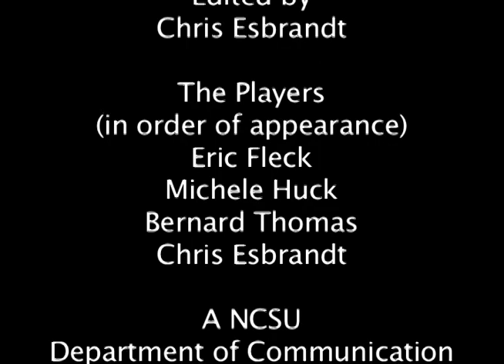Plenty 'O' Ducks in the Pond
The very first: student film, and actual film I've ever done.